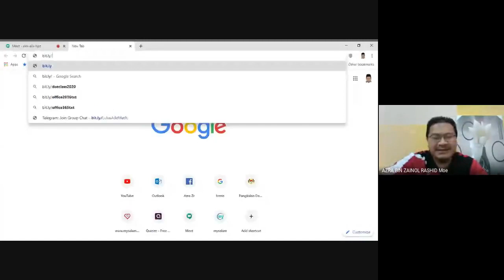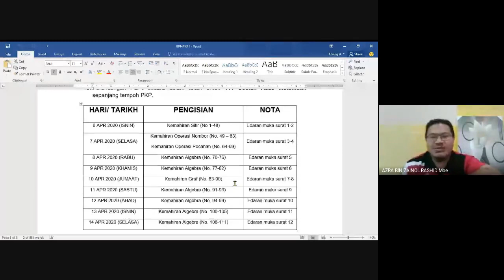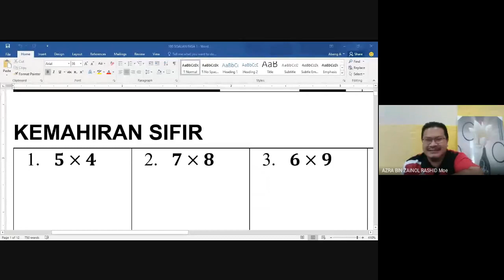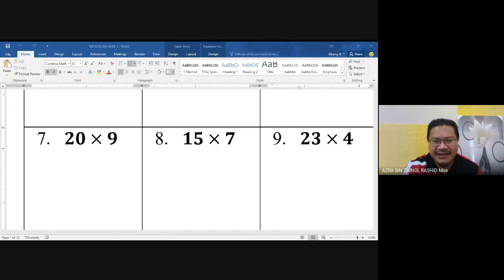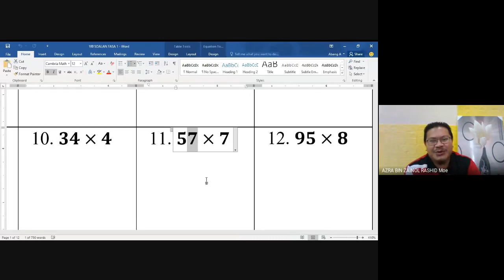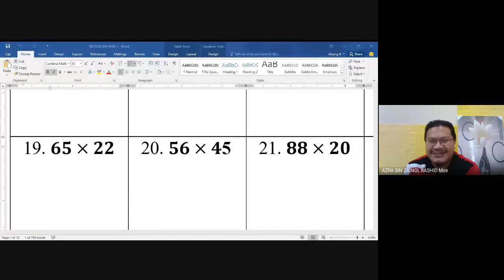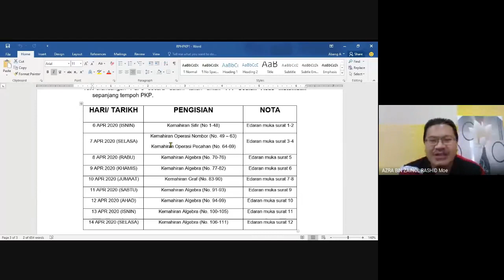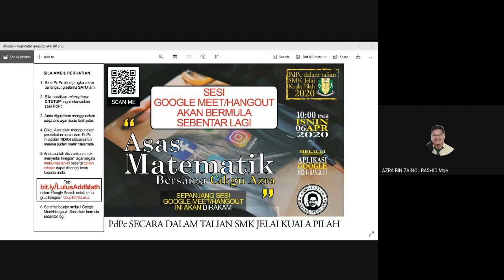Asas Matematik bersama Cikgu Azra Part1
Grup khas untuk mereka yang ingin meningkatkan penguasaan dalam mata pelajaran Matematik Tambahan.  Pendedahan kepada Asas Matematik ini amat sesuai kepada mereka yang sederhana dan sering mendapat markah yang rendah dalam subjek tersebut.  Semoga bermanfaat untuk anda.  Rakaman ini merupakan pertemuan secxara langsung Cikgu Azra dengan murid-murid melalui Google Meet/Hangout.